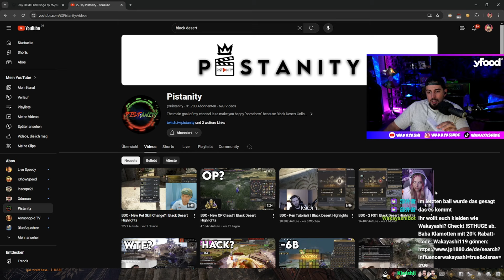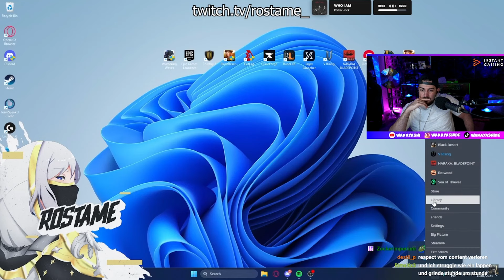BDO PEN DEBO 53 FAILSTACKS | Dieser Spieler hat vor niemandem Angst - Wakayashi